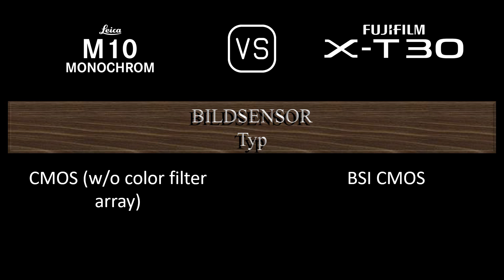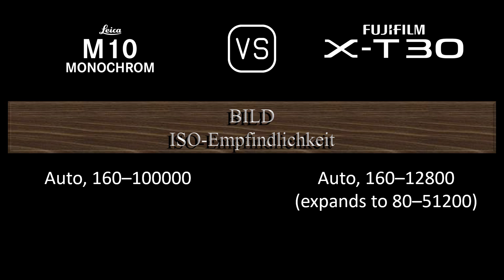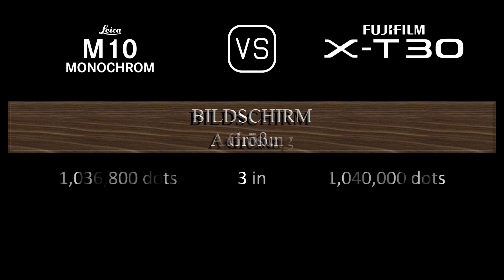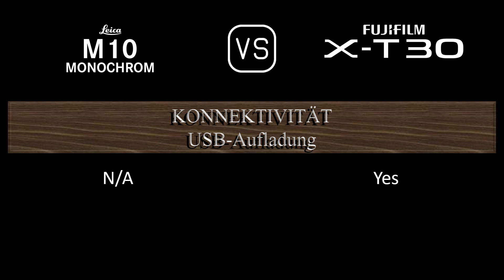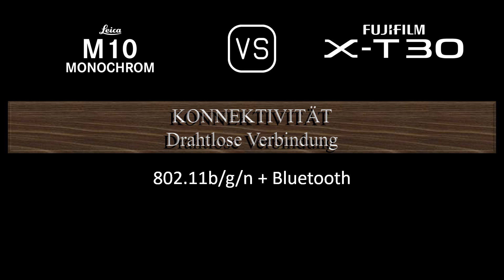Leica M10 Monochrom vs. Fujifilm X-T30: Ein Vergleich der technischen Daten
Dieses Video gibt einen Überblick über die Leica M10 Monochrom und die Fujifilm X-T30 in einem parallelen Technikdatenvergleich (comparison of specifications). Vielen Dank fürs Zuschauen.

00:24 EINFÜHRUNG
00:32 KAMERAGEHÄUSE
00:41 BILDSENSOR
01:05 BILD
01:21 OPTIK & FOKUS
01:50 BILDSCHIRM
02:10 SUCHER
02:26 FOTOGRAFISCHE FUNKTIONEN
03:27 VIDEOGRAFISCHE FUNKTIONEN
03:43 SPEICHERUNG
03:47 KONNEKTIVITÄT
04:16 ALLGEMEINE ANGABEN
04:36 SONSTIGE FUNKTIONEN